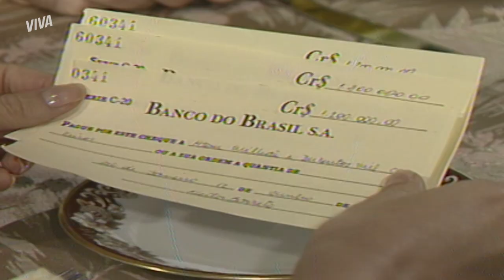CARMEM DESCONFIA DE LUÍS FERNANDO E DIZ QUE FALARÁ COM OSÓRIO! | BAMBOLÊ | MELHOR DO DIA | VIVA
Carmem descobriu que Luís Fernando morará em Ladário junto com Cristina. Sem dar muitas explicações, a mãe do marinheiro acabou desconfiando da atitude do filho e resolveu comunicar à Amália que falará com Osório, que morreu! 😳 Oi?

Capítulo 69, dia 15 de fevereiro de 2023, quarta-feira.